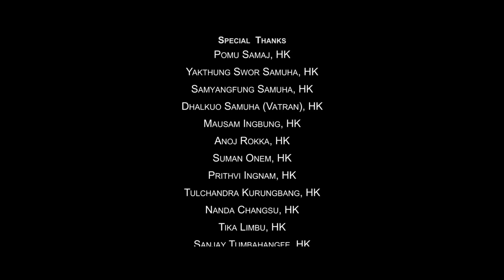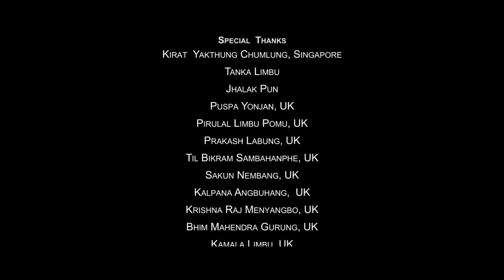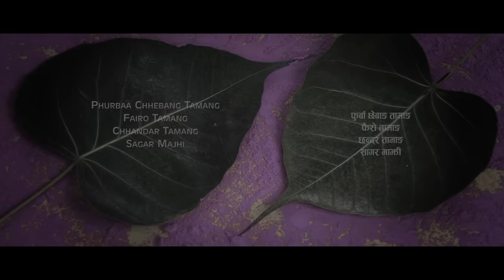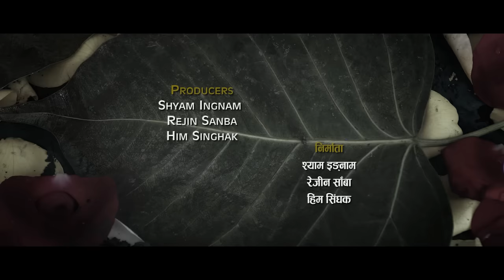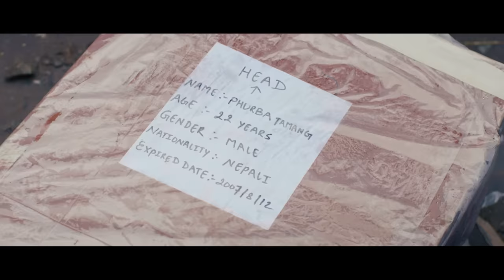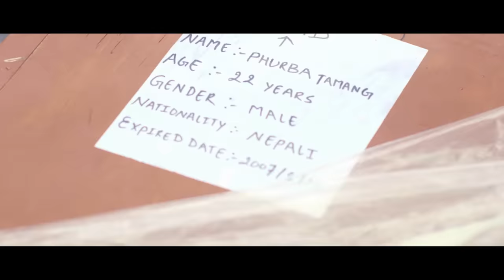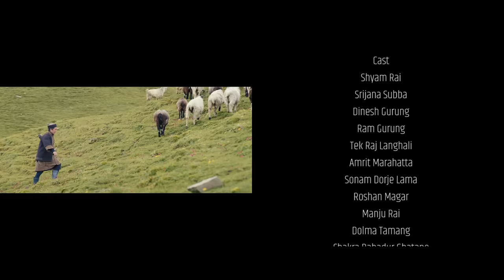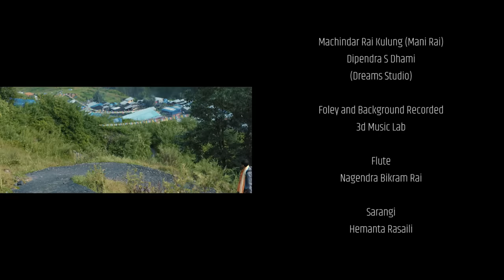Phurba "The Nature Guy" || New Nepali Full Movie || Srijana Subba,Dinesh Gurung,Shyam Rai,Ram Gurung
YK Films Presents

►Movie: Phurba "The Nature Guy"
►Cast: Shyam Rai, Srijana Subba, Dinesh Gurung, Ram Gurung, Tek Raj Langhali,
►Wardrobe: Niru Angbuhang Limbu, Sangita Linkha Limbu (Terhathume Dhaka Boutique)
►Properties: Sonam Dorje Lama
►Kitchen: Sagar Majhi, Janvi Majhi
►Music/Vocal: Bikram Rai
►Lyrics: Janu Kambang
►Arrange: Phanindra Rai
►Publicity Design: Tauwa Creation
►Dubbing: Mani Rai Kulung, Dipendra S Dhami
►Sound/Foley: Prakash KC
►Background Compose: Kumar Thapa
►Make-Up: Amrit Marahatta
►Continuity: Dinesh Gurung
►Color Grading: Rajendra Moktan
►Clap Boy: Roshan Magar
►5.1 Mixing: Min Bista
►Drone: Om Prasai
►Camera: Buddha Thapa
►Edit: Anil Kumar Maharjan
►Screen Play: Dipta Prakash Kashyap
►Chief Assistant Director: Tek Raj Langhali
►Special Supporter: Harry Yonjan
►Producers: Shyam Ingnam, Rejin Sanba, Him Singhak
►Excutive-Producers: Lok Raj Angbuhang (Loken), Hemraj Anchhangbo
►Production Manager: Ram Gurung
►Story Direction: Yugal Pomo Limbu